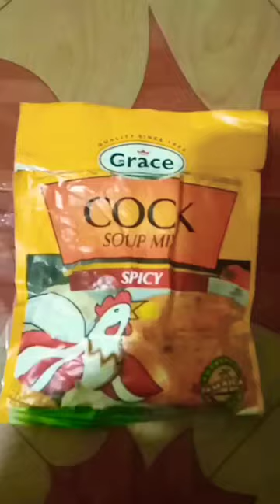White Yam and Steam Fish/food/